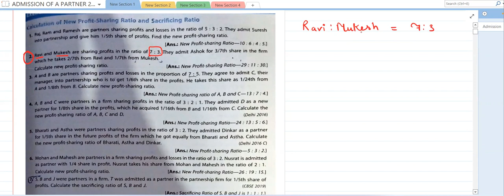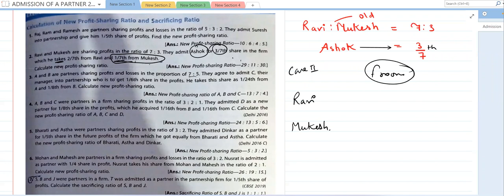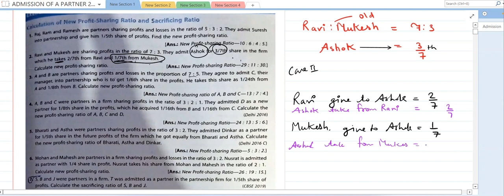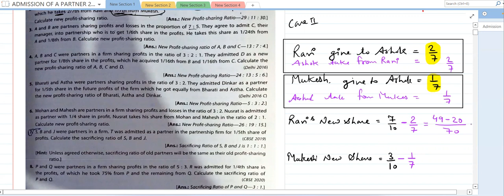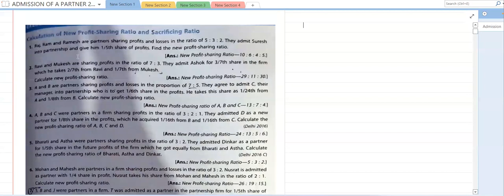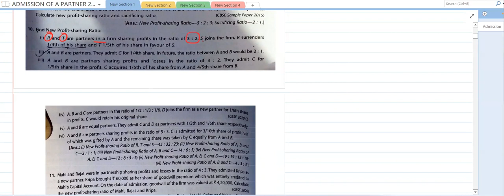# 03 ADMISSION OF A PARTNER